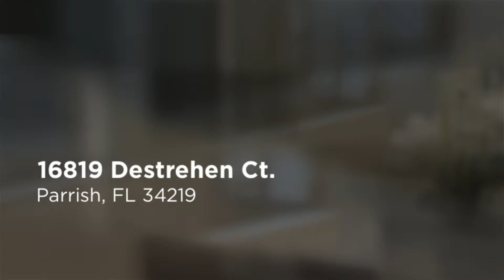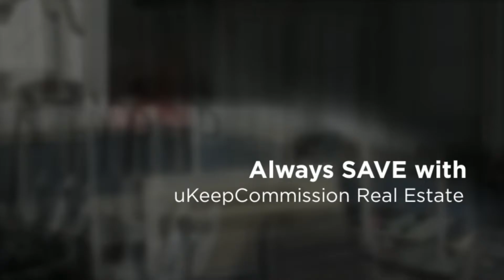Beautiful Parrish FL Home for Sale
Welcome to Rivers Reach!! just listed this gorgeous like New home! This immaculate 3 bedroom, 3 bath home is situated on a serene lake view lot! Starlight Model home with many upgrades, tile floors throughout main living areas with many tile accents, granite kitchen counters, wood cabinets, stainless steel appliances under cabinet lighting, laminate floors in den and so much more! Home is situated on a quiet Cul-de-sac street. Open and bright layout offers vaulted ceilings, and crown molding! River Reach community has a resort style community pool and spa, fitness volleyball, walking trails and access to manatee river to launch your canoe or kayak! Close to I-75, restaurants, shopping and UTC Mall. Don't wait to build new, show this priced to sell home today!! MLS# A4143126